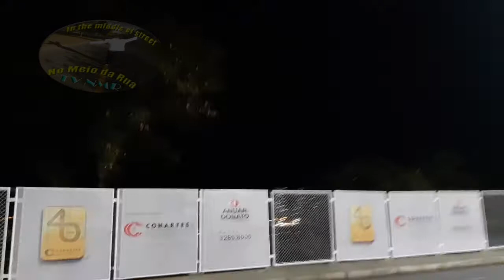VILA DA SERRA: Zona Sul, CONDOMÍNIO DE CONDOMÍNIOS, prédios e luzes - Nova Lima-BH - No meio da Rua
A Alameda da Serra, na verdade Alameda Oscar Niemeyer, é a via de ligação entre os vários e belos edifícios desta região e os dois únicos acessos para BH e a BR356.
Percorrer ela a noite sempre foi uma intenção mas tive essa bela oportunidade de registrar como é um CONDOMÍNIO de PRÉDIOS.

SIM, como nos bairros de classe baixa e média, essa tendência cria um ambiente particular - embora não se tenha tanto relacionamento assim na vizinhança - você cria acessos restritos e convívios internos o que melhorar muito o quesito segurança.

Este condomínio entretanto, difere porque cada edifício também se trata de um condomínio - e nele é que estão os serviços comuns.

Vamos dar uma volta e ver as luzes:
- Alameda da Serra
- Belo edifício AltaVista
- Alameda do Morro

- Rua Jornalista Djalma Andrade
- Rua da Mata